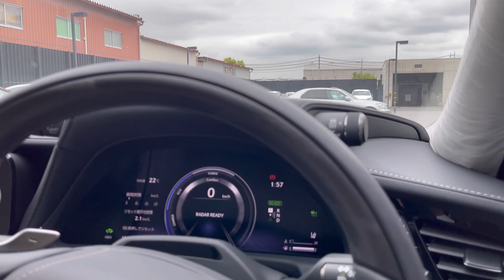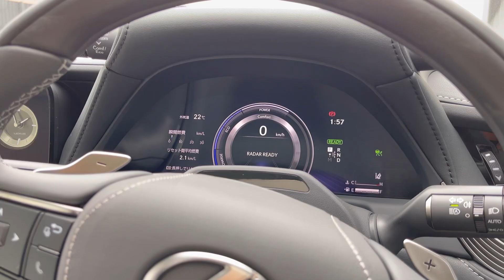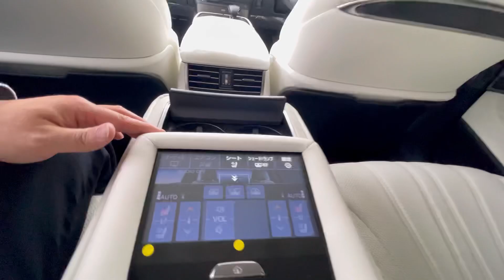【LS500h AWD バージョンL】V6 3.5 ハイブリッド ノイズリダクションホイール デジタルインナーミラー CVT 【レクサス太田】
レクサス太田のLS500h AWD version Lです！

次回は展示車およびCPOをご紹介します